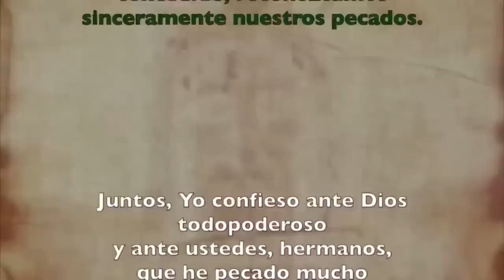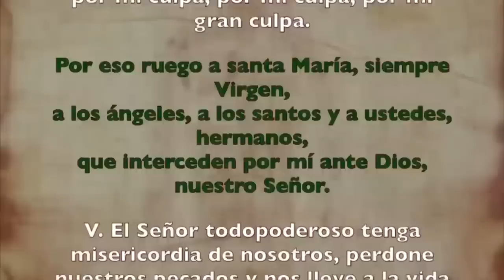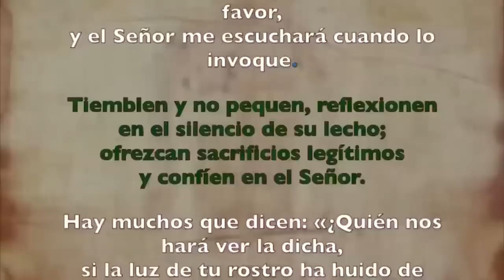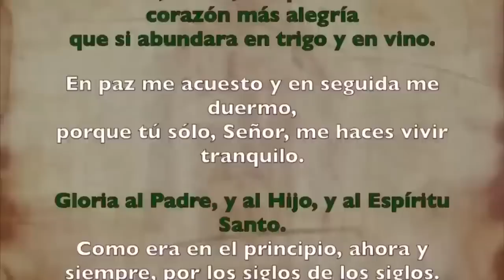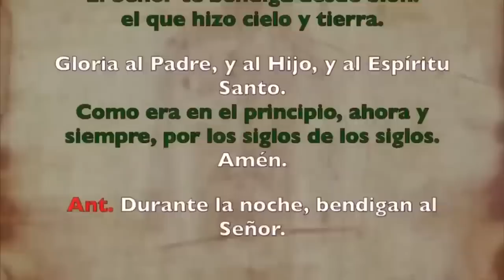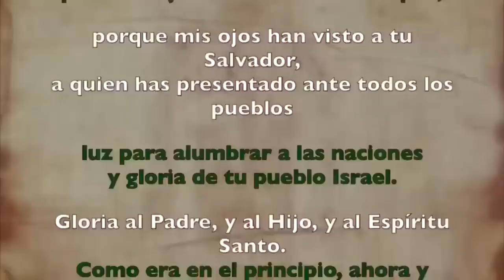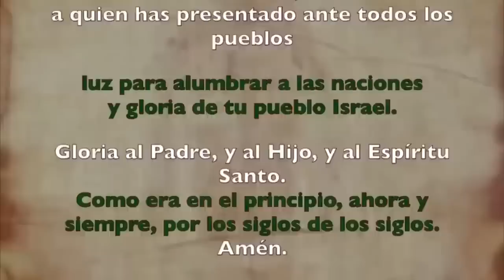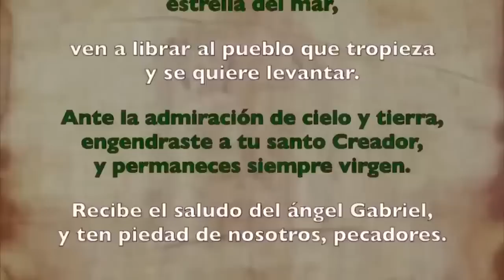Oración de la noche (Completas), SÁBADO 9 SEPTIEMBRE 2023 I XXII del Tiempo Ordinario